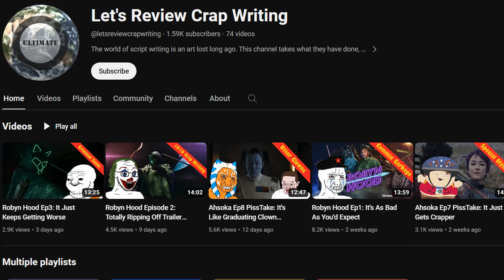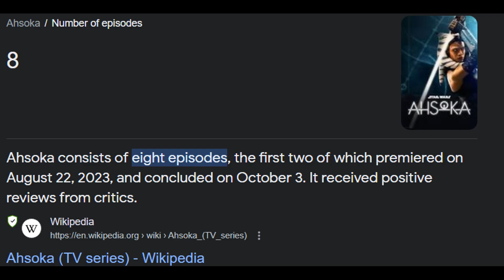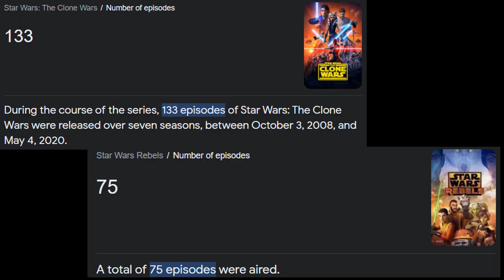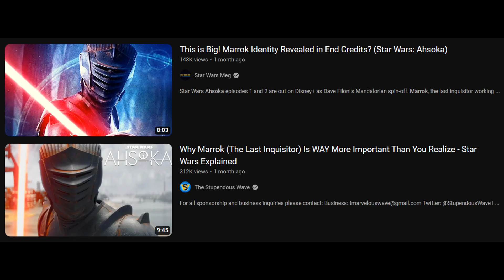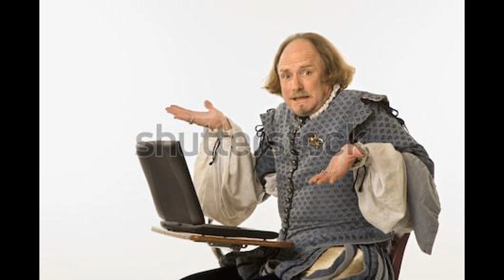Why Ahsoka Absolutely Sucked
Ahsoka was yet another attempt by Disney to take Star Wars off life support. Turns out they couldn't. Lightsaber goes burrr is not a replacement for good storytelling. All the characters were horribly written and the story was garbage. Dave Filoni is not a good writer at all.